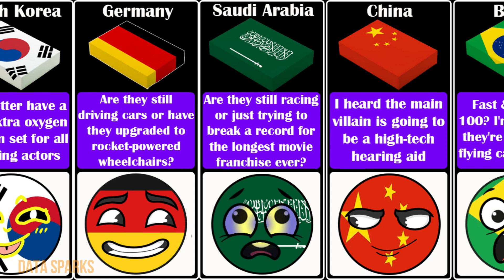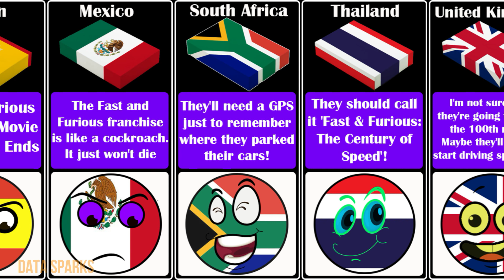What If Fast and Furious Is Made Into A 100th Film? - Reaction From Different Countries | Fast X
"Buckle up for an exhilarating ride as we explore the electrifying concept of 'What If Fast and Furious became the 100th film?' 🎬🔥 Witness the world's reaction to this epic milestone, as we take you on a thrilling journey through different countries. From jaw-dropping car chases to heart-pounding stunts, this animated slideshow video showcases the diverse perspectives and cultural reactions to this hypothetical blockbuster. Join us now and experience the global frenzy surrounding the Fast and Furious franchise! 🌎🎥
this video make by me.
**SPREAD LOVE, NOT HATE! JOIN ME IN THIS FUN-FILLED YOUTUBE VIDEO WHERE WE’LL BE HAVING A BLAST! I PROMISE YOU, IT’S ALL IN GOOD FUN AND NOT MEANT TO OFFEND ANYONE.SO LET’S KICK BACK, RELAX, AND ENJOY THE PEACE TOGETHER! **

While creating this video, I have conducted extensive research and engaged in relevant discussions to ensure its accuracy. However, I cannot guarantee that all the data, numbers, facts, and images presented in this video are up to date or valid. Additionally, the order in which they are presented may not necessarily follow a specific sequence.-

Fast and Furious, 100th film, What If, reaction, different countries, global, animated, slideshow, car chases, stunts, blockbuster, cultural, franchise
What if Fast and Furious is made into a 100th film
Reaction video from different countries
Fast and Furious global reaction
Fast and Furious franchise reaction
Fast and Furious movie theories
Action movie reactions
Fast and Furious fans' reactions
Most anticipated films
fast x,
Fast X